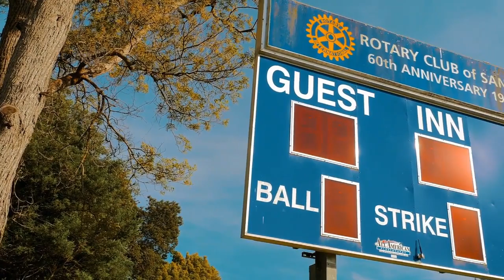GutierrezB M4Finalpitch MAAA204